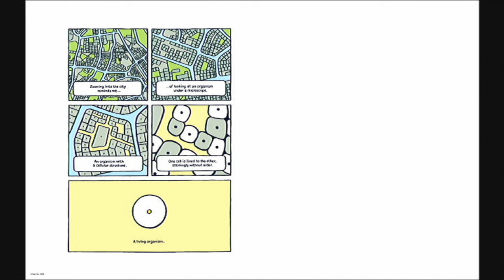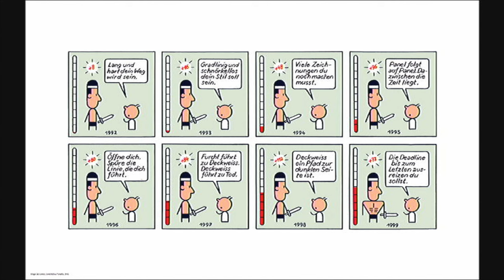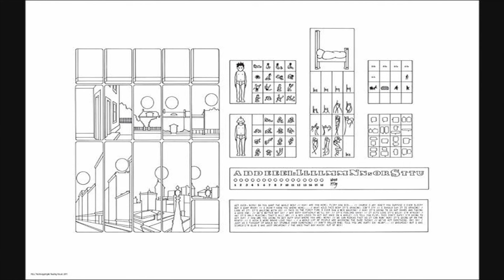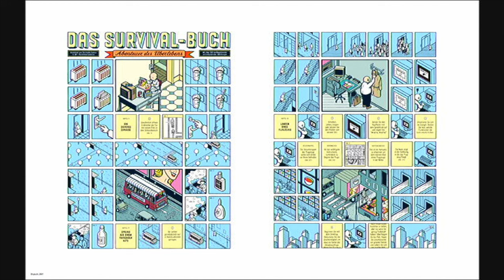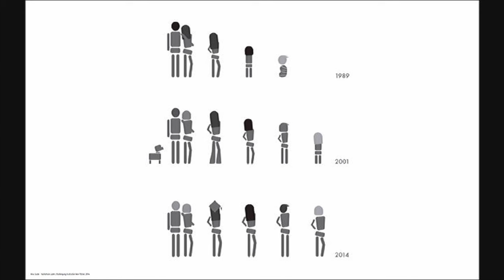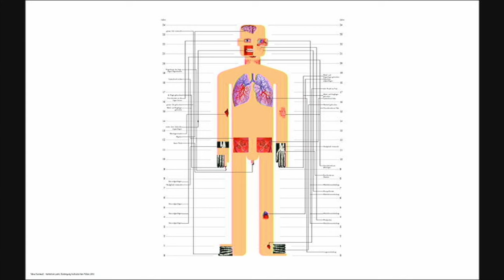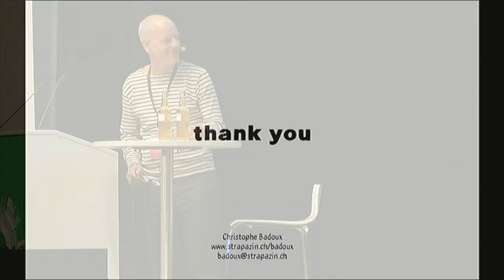Christophe Badoux - When infographics meet comics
Christophe Badoux (born March 7, 1964, in Barbourville, Kentucky, USA) is a Swiss cartoonist and illustrator. He lives in Zurich and works at the studio of the comic magazine Strapazin. Since 1991, he has been creating illustrations and cartoons for various newspapers and magazines.

Since 2003, he has been lecturing at the department of illustration of Lucerne School of Art and Design
Christophe Badoux (* 7. März 1964 in Barbourville, Kentucky, USA) ist ein Schweizer Comiczeichner und Illustrator. Er lebt in Zürich und arbeitet im Atelier des Comic-Magazins Strapazin. Seit 1991 zeichnet er für verschiedene Zeitungen und Zeitschriften Illustrationen und Comics.
Seit 2003 doziert er an der Abteilung für Gestaltung und Kunst der Hochschule Luzern im Fachbereich Illustration.